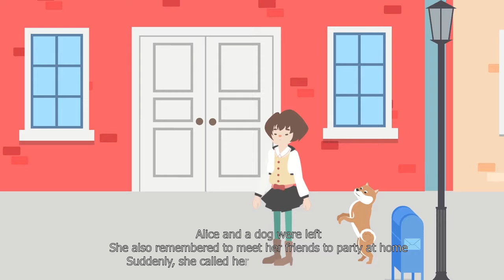Can you know who killed a dog? តើអ្នកអាចដឹងទេថាមួយណាដែលជាអ្នកសំលាប់ឆ្កែមួយនោះ? Khmer Riddle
Story Board: One day the Alice family went to Shihanuk Ville
Alice and a dog were left
She also remembered to meet her friends to party at home
Suddenly, she called her friend to enter the program
While playing dancing, the dog just bothers her friend
Because of that, and he did not stop, she decided
Take it to a temporary room after the party finishes her and
The dog has been released.
After she took a dog, it took 2 hours
When she opened the door, she saw her dog lying dead in the room

She saw it so quickly and quickly called Call Police
After the police arrived. The police had borrowed
Her phone took a look.
Police also noticed the suspect immediately
Can you know who killed a dog?
You can press Stop or Replay to see it again
We have 20 seconds to respond to this one
The answer is Nick, who killed the dog
With a belt next to the dog

ដំណើររឿងៈ ថ្ងៃមួយក្រុមគ្រួសារ Alice បានទៅ Shihanuk Ville
បានទុក Alice និងសត្វឆ្កែមួយក្បាល
នាងក៏នឹកឃើញថាចង់ជួបជុំមិត្តភក្កិដើម្បីធ្វើ Party នៅផ្ទះម្តង
មួយរំពេចនោះនាងបានខលទៅមិត្តភក្កិរបស់នាងដើម្បីចូលរួចកម្មវិធី
ពេលកុំពុងរាំលេងសប្បាយ សត្វឆ្កែនោះចេះតែព្រុសមិត្តភក្កិរបស់នាង
ដោយសារទង្វើរបែបនោះហើយវាព្រុសមិនឈប់នាងក៏សំរេចចិត្ត
យកវាទៅឃុំនៅក្នុងបន្ទប់បណ្តោះអាសន្នក្រោយពេល Party ចប់នាងនិង
ដោះលែងឆ្កែនោះវិញហើយ។
នៅក្រោយពេលដែលនាងនាំឆ្កែរួចបានរយះពេល ២ ម៉ោង
ពេលបើកទ្វាចូលទៅឃើញឆ្កែរបស់នាងដេកស្លាប់នៅក្នុងបន្ទប់

នាងឃើញដូចនេះ ក៏រូតរះទៅ Call ប្រាប់ Police មកភ្លាម
ក្រោយពេលដែល Police មកដល់ ។ Police រូបនោះបានខ្ចី
ទូរស័ព្ទនាងយកមកមើល។
Police ក៏កត់សំគាល់បាននូវជនសង្ស័យនោះបានភ្លាម
តើអ្នកអាចដឹងទេថាមួយណាដែលជាអ្នកសំលាប់ឆ្កែមួយនោះ?
អ្នកអាចចុច Stop រឺក៏ចាក់សារឡើងវិញដើម្បីមើលវាម្តងទៀត
យើងមានពេល ២០ វិនាទីដើម្បីឆ្លើយតបនូវចំលើយមួយនេះ
ចំលើយគឺ Nick ជាអ្នកសំលាប់សត្វឆ្កែនោះ
ដោយមានខ្សែក្រវ៉ាត់នៅជាប់និងសត្វឆ្កែមួយនោះ